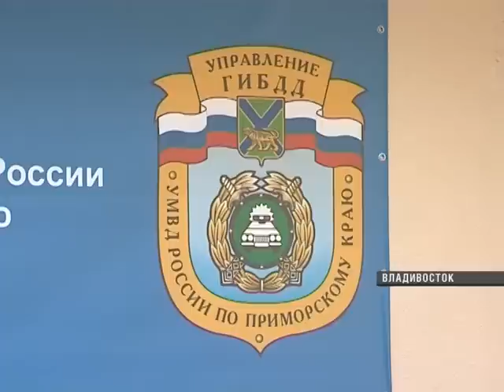131203_Распилы.flv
131203_Распилы.flv